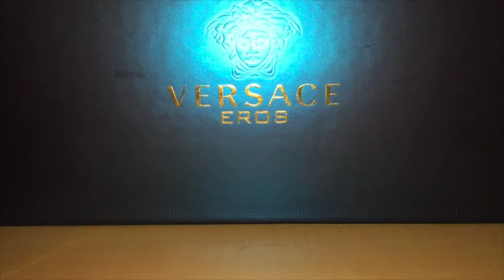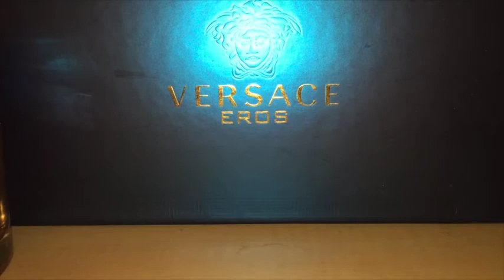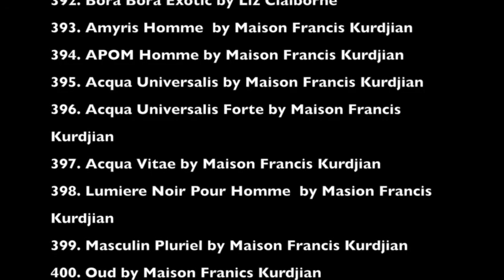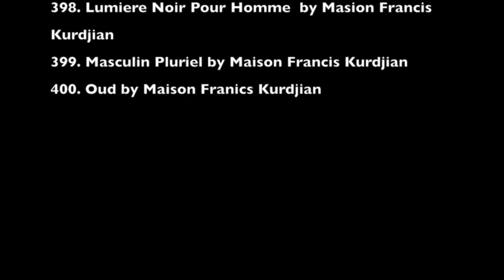Maximilian Must Know Episode # 258 (Fragrance Collection Part 16)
Part 17 will be up in early April